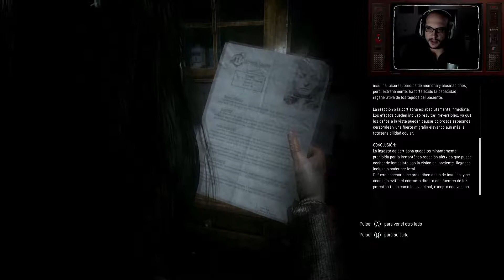Let´s Play 2.0 || REMOTHERED || Cap.#9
Hola chic@s, bienvenidos a mi canal donde encontrareis gameplays comentados y/o musicales de los juegos mas punteros de la actualidad, sintiendo mayor predilección por los FPS o, como vulgarmente se los conocen, LOS SHOOTERS. Gameplays diarios.

Un saludo Gamer boys!!